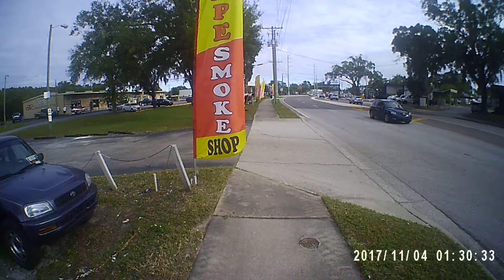MOVI0010 11-3-17 HD Bike ride Carrollwood Tampa